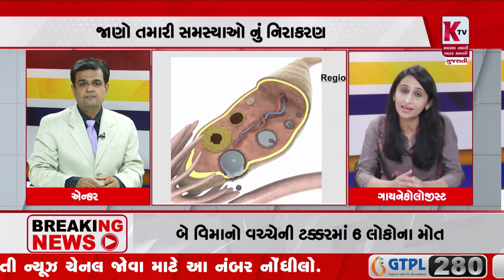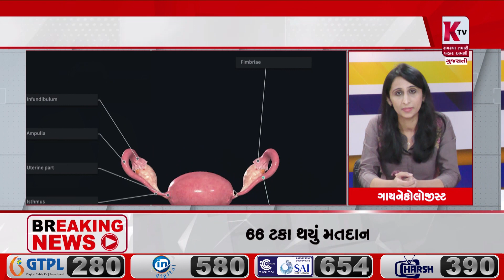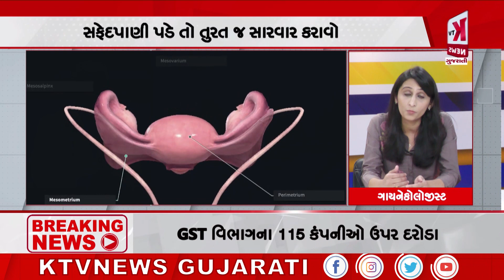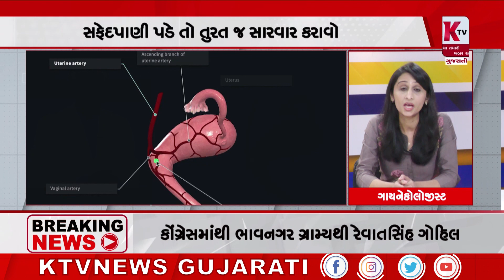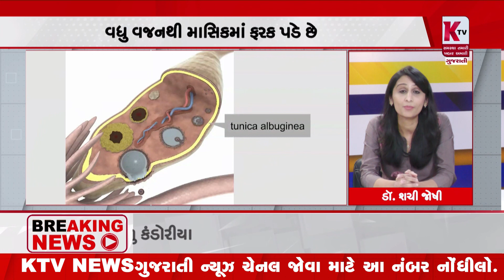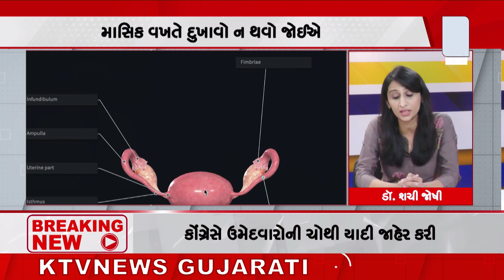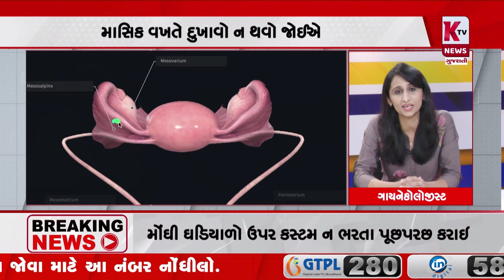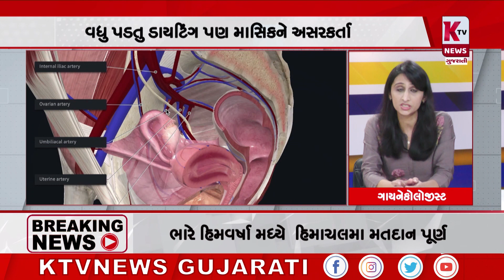KTV ન્યુઝ ગુજરાતીમાં MEDICAL PLUS માં || વધુ પડતા વજનથી માસિક પર પડતો ફરક